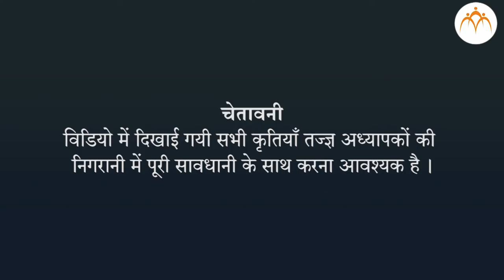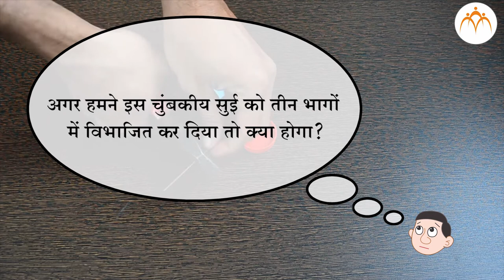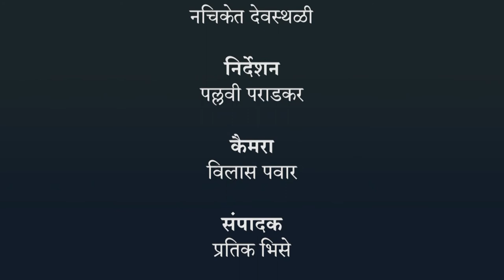चुंबक का आचरण - हिंदी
चुंबकीय क्षेत्र के गुणधर्म